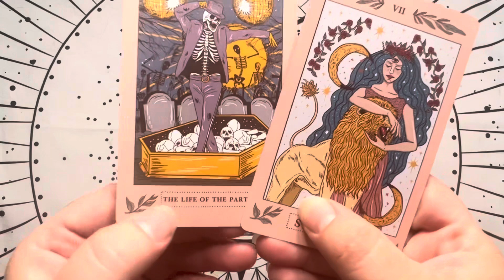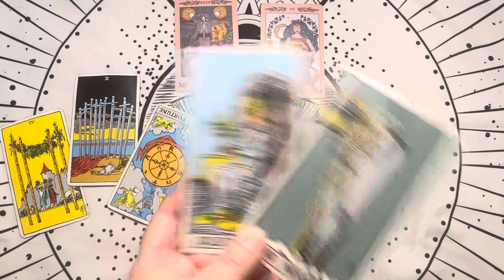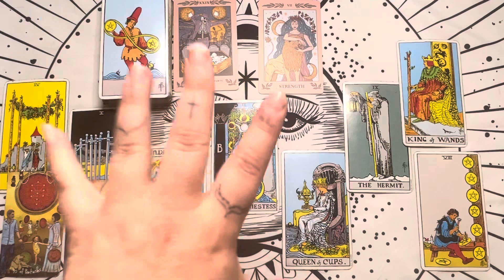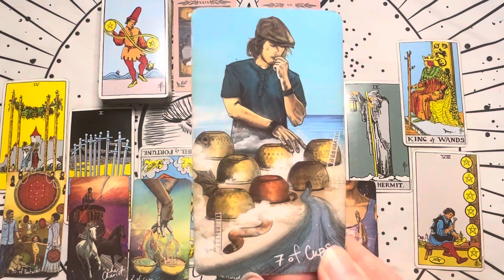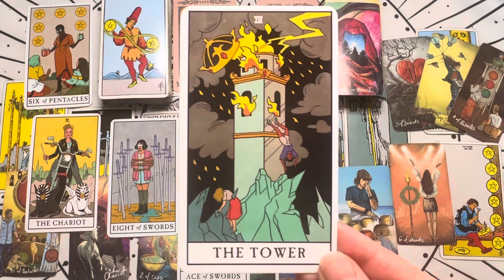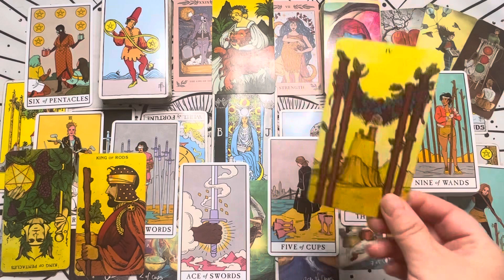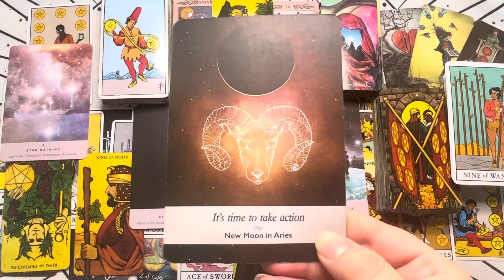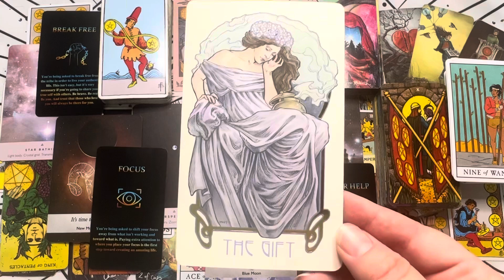PISCES♓️ YOU ARE THE HIGH PRIESTESS🌛🌝🌜TRUST *YOU* WHEN THE PAST CIRCLES BACK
✨👁️✨ *MEDITATE & CHANNEL* 🧘🏻‍♀️ *REGISTER TODAY - SPOTS LIMITED! ALL LEVELS WELCOME*

🔮 *BOOK Your Tarot Reading:*